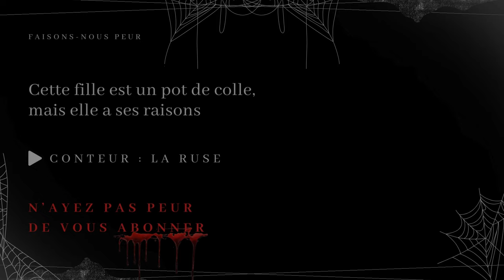Creepypasta FR - Cette fille est un pot de colle, mais elle a ses raisons (conte horrifique)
😱 Faisons-nous peur 😨

"Cette fille est un pot de colle, mais elle a ses raisons"